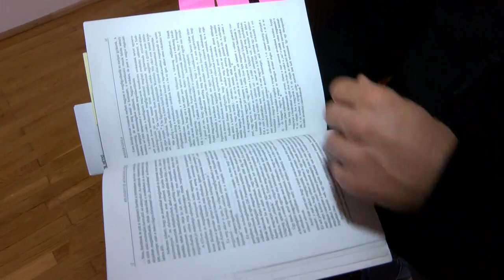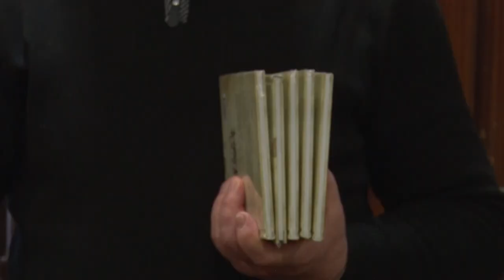Székely magazin - 2023.02.24.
Tartalom:
- Kezdetét vette a 40 napos nagyböjt
- Garára látogatott a Bukovinai Székelyek Országos Szövetsége
- Bátaszéken bállal búcsúztak a farsangi időszaktól
- Füttyentek rád, zord világ... - Rendhagyó programmal nyitotta meg a Petőfi 200 emlékévet a Dombóvári Székely Kör